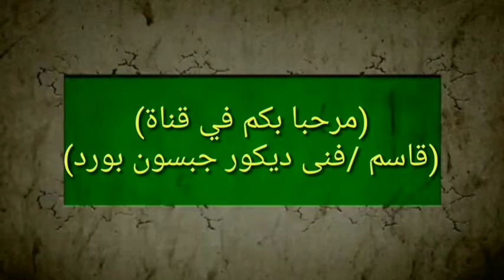تعلم ازاي ترسم وتقسم ديكور جبس بورد للمبتدئين من /قاسم اسيوط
طريقه احدث الديكورات الجبس بورد 2020

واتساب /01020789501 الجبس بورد